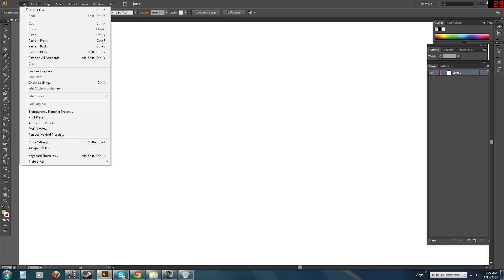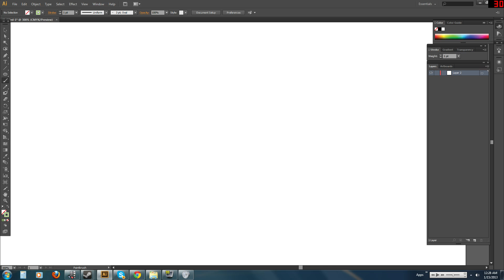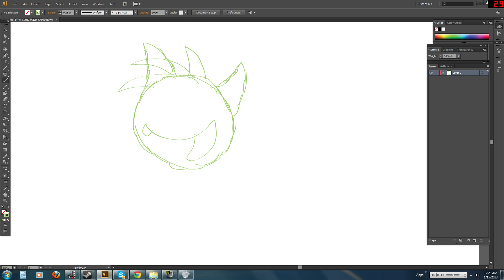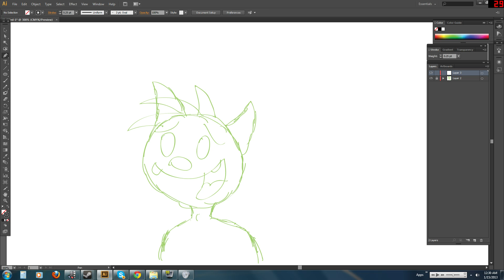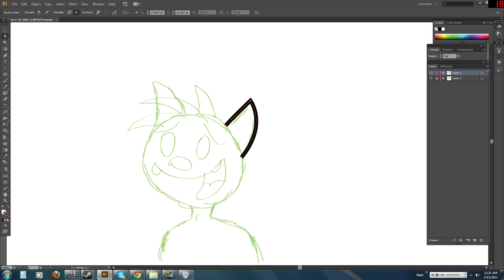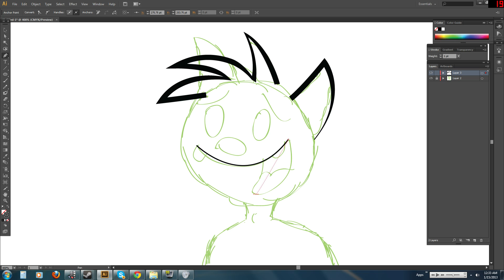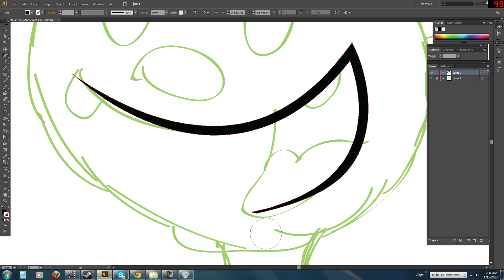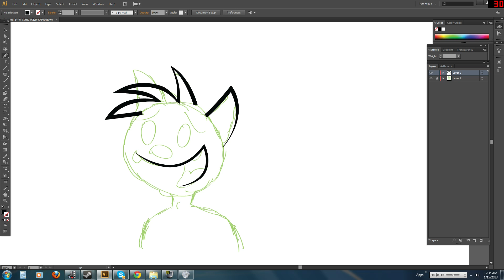Ink Lineart by Converting Strokes Into Fills. (Adobe Illustrator Tutorial)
Here is a method of inking your art/cartoons inside of Adobe Illustrator by using Strokes instead of point to point fill with the pentool.

Wish to ink your Art with brush instead then click here.